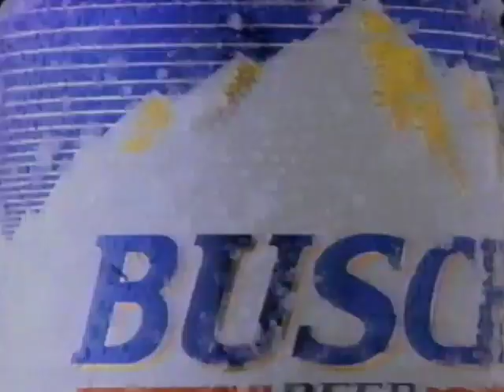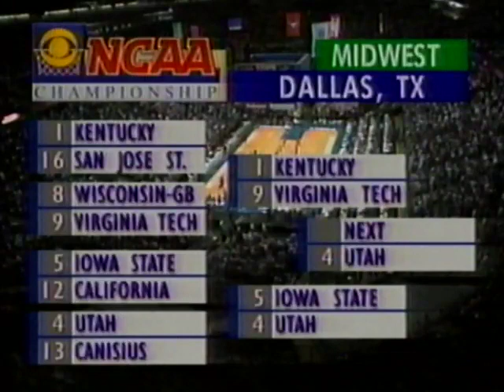1996 | #12 Utah vs #17 Iowa State | NCAA Basketball Tournament | Midwest Region 2nd Round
The Utah Utes defeated the Iowa State Cyclones 73-67 in the NCAA Basketball Tournament Midwest Region second round game on March 16, 1996, in Dallas, Texas.

The game featured future NBA players Keith Van Horn, Andre Miller, Michael Doleac, Kelvin Cato, and Dedric Willoughby.

Rosters:
Iowa State - Dedric Willoughby, Kenny Pratt, Kelvin Cato, Shawn Bankhead, Jacy Holloway, Klay Edwards, Joe Modderman

Utah - Keith Van Horn, Andre Miller, Michael Doleac, Ben Calon, Brandon Jessie

Coaches:  Tim Floyd (ISU) and Rick Majerus (UTAH)
Announcers:  Mike Gorman and George Raveling

Cyclones Basketball
Big 8 Basketball
Utes Basketball
Utah Basketball
March Madness